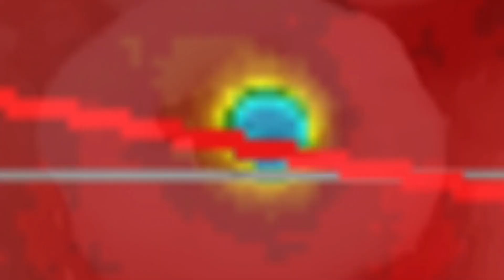Volcanic Activity Report 42 Volcanoes / Shiveluch, Sakurajima, Merapi, Heard, ALL Latest Eruptions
- November 11 2019
Volcanic Activity Report
-  42 Volcanoes on ALERT / Actively Erupting around the world.
Shiveluch Volcano November 11 2019
Merapi Volcano November 8 2019
Sakurajima Volcano November 9 2019